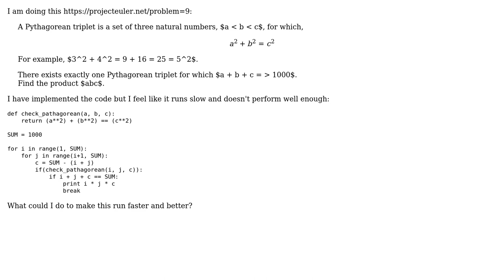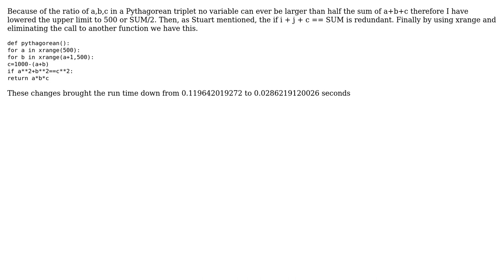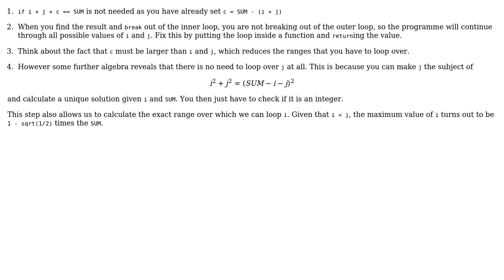Code Review: Finding Pythagorean Triple that sums to 1000 (3 Solutions!!)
Code Review: Finding Pythagorean Triple that sums to 1000

With thanks & praise to God, and with thanks to the many people who have made this project possible! | Content (except music & images) licensed under CC BY-SA | Music | Images & others | With thanks to user vnp user user49487 user Stuart user Jamal user Allie Carver and the Stack Exchange Network Trademarks are property of their respective owners. You are responsible for your own actions.